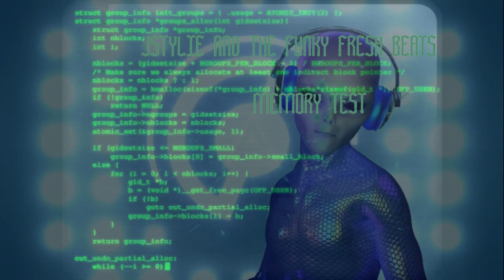JSTYLIE AND THE FUNKY FRESH BEATS - MEMORY TEST (A Few Sparking Synapses Mix)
𝘀𝗼𝗳𝘁 𝗿𝗼𝘂𝗻𝗱 𝘀𝗺𝗼𝗼𝘁𝗵 𝗼𝗿𝗴𝗮𝗻𝗶𝗰 𝘀𝗽𝗮𝗰𝗲𝘀𝗵𝗶𝗽𝘀
JSTYLIE AND THE FUNKY FRESH BEATS
MEMORY TEST (A Few Sparking Synapses Mix)

Powered by Roland, Korg and Behringer
Music Copyright Ⓒ 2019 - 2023 by SRSOS.COM/
SRSOS.ORG MUSIC LLC

will violently swallow and destroy the Milky Way
and everything and everyone in it. Thanks!
THIS SPACE__________FOR RENT.
Not Responsible. Park and Lock It.